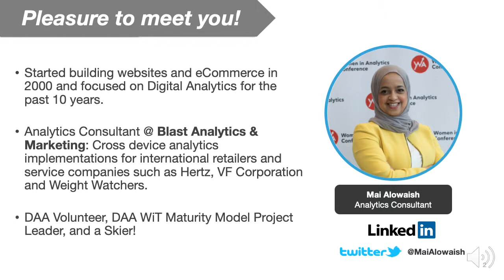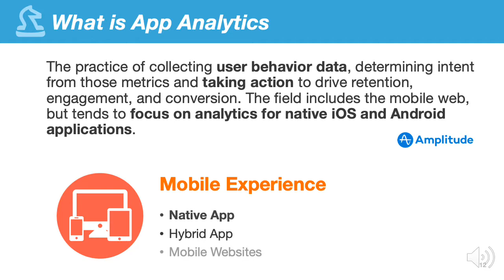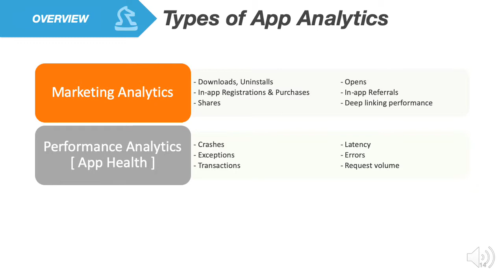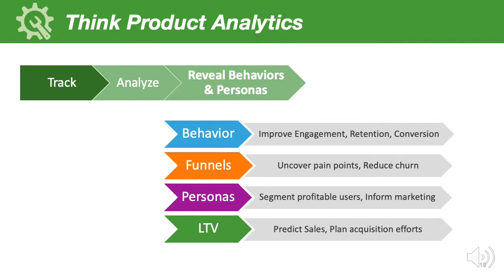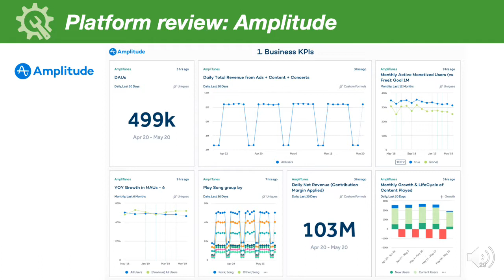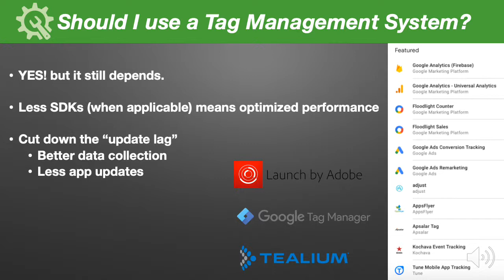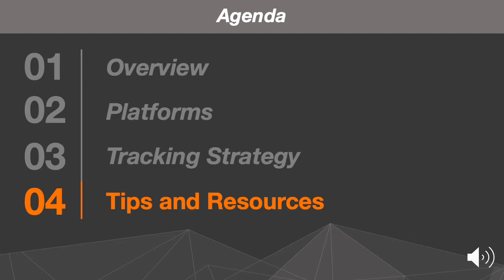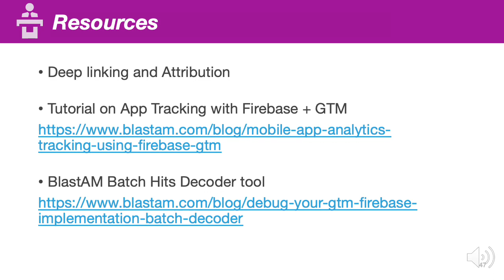columbus ohio | app analytics | cbuswaw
Blast Analytics & Marketing's Mai Alowaish gave cbuswaw the skinny on mobile app analytics.